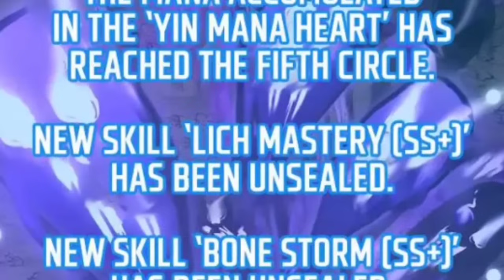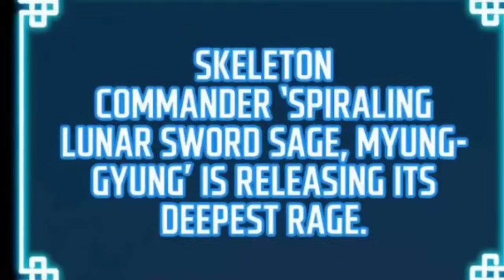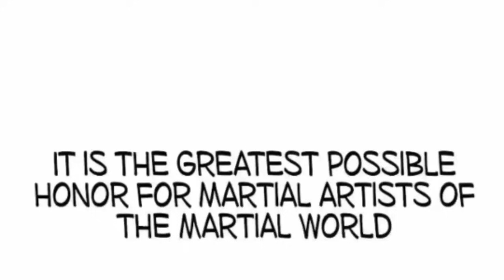An SSS - Rank Necromancer Was Reincarnated As An Ugly Boy Fat Losar - manhwa Recap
Any Footage / Image in this video has only been used to communicate to our audience in a understandable language to audience . We make these videos with the intention of educating others in a motivational / inspirational form . This video is also for TEACHING purposes . We don't plan to violate anyone's rights . However given that it is open to interpretation if any OWNER of Content Clips / images would like us to remove the video we have no problem with that and will do so as fast as possible .